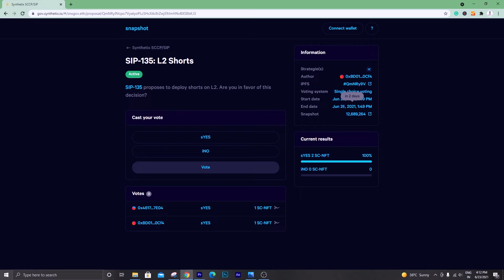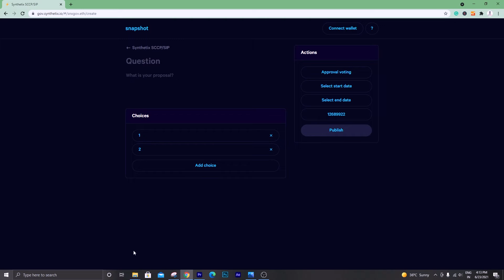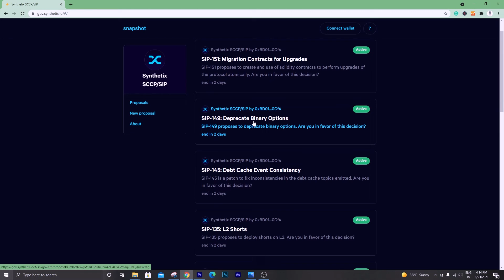Synthetix: Get Voting Right Now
Do you know about the governance of synthetix?

In this video, we have tried to understand the governance of synthetix by live demo Watch our video till the end and get voting rights now.